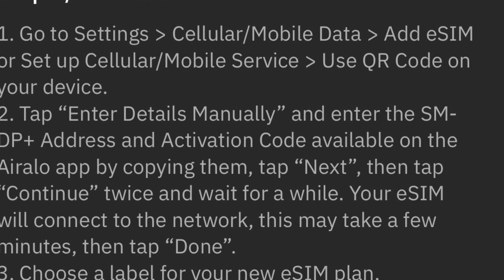Battle of Champions | CDO versus Davao versus Masbate versus Bukidnon / Tunghayan